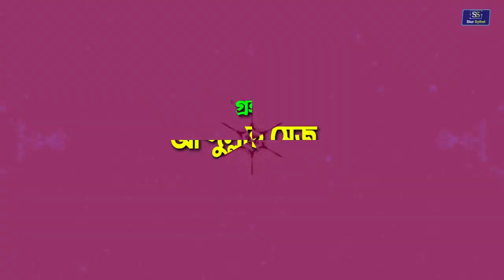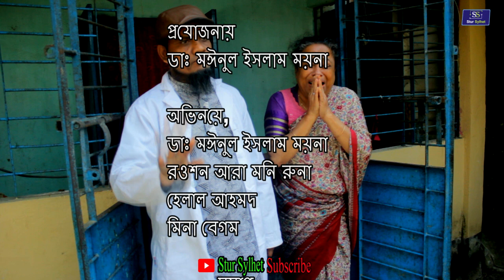ডেলিভারী-২য় পর্ব। সিলেটি নাটক Natok Delivary part 2HRAAA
রচনাঃ রওশন আরা মনি রুনা।
পরিচালনা, ডাঃ মঈনুল ইসলাম ময়না।

অভিনয়ে,
মঈনুল ইসলাম,
রওশন আরা মনি রুনা,
হেলাল আহমদ,
মিনা বেগম।

সিলেটি নাটক।ডেলিভারী-২য় পর্ব।Natok,Delivary part 2,Sylheti Natok,Stur Sylhet,

Publish by, you tube,Stur Sylhet,